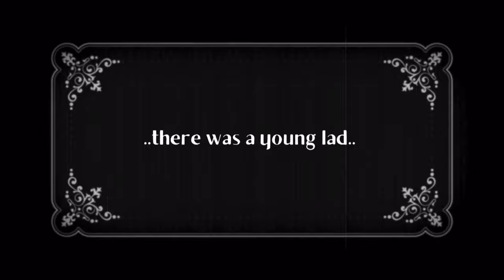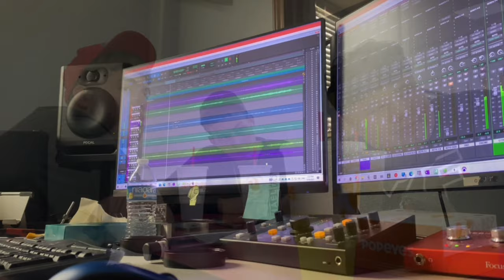Nostalgic | VLOG 010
VLOG 010

Events coming up:

Youth Event - June 10, 2023 - Somerset Area￼
Worship Night - June 11, 2023 - PEARSALL, TX.
Worship Night (Live Recording) - June 30, 2023 - DILLEY, TX.